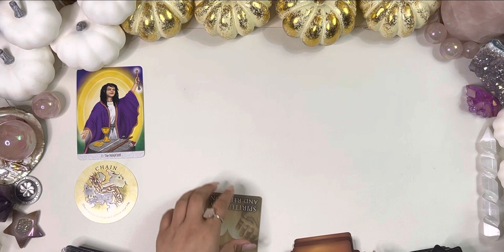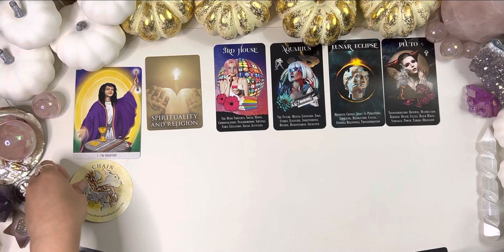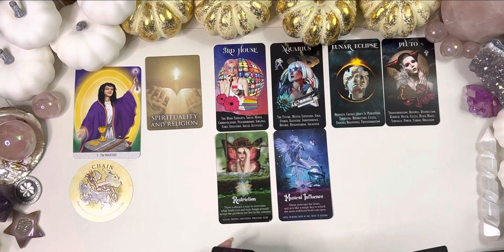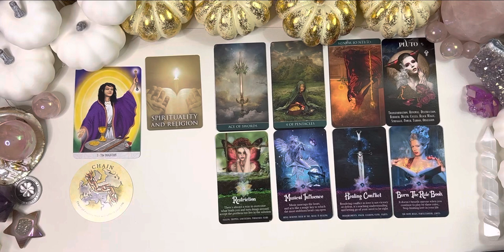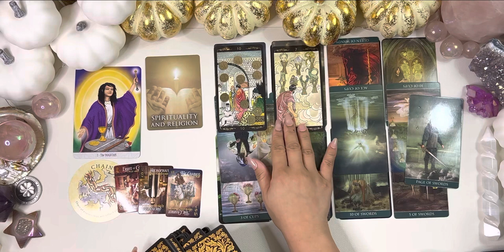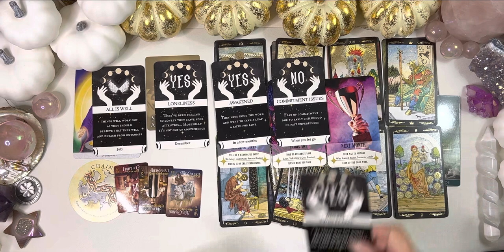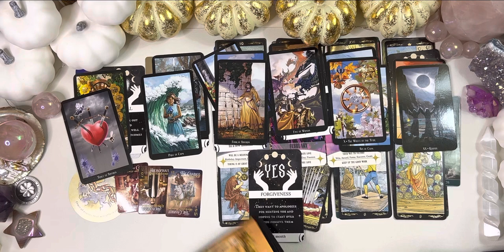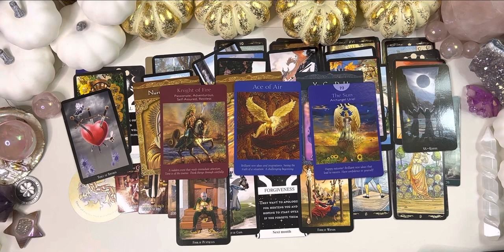CAPRICORN 🌖 FULL MOON LUNAR ECLIPSE - HEALING LOVE LIFE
FULL MOON LUNAR ECLIPSE IN TAURUS TIMELESS READING

Many thanks!

🏹 Ascendant - How you project yourself to the world
☀️Sun - The Ego
🐳Moon - The Emotions
❤️Venus - How You Love
🍀Jupiter - Your Luck & Abundance
🎼Juno - An asteroid - indicates the sign of your perfect partner (look for their Sun, Moon, Venus or North Node)
🌠North Node - Soul’s Calling - the feeling of “home”. Aligning with The Divine & Spirit.

➡️go to free horoscope ➡️ horoscope drawings & data ➡️ extended chart selection then slot  your information to generate your chart [I recommend using the whole chart system tropical (western)/ vedic (jyotish)]